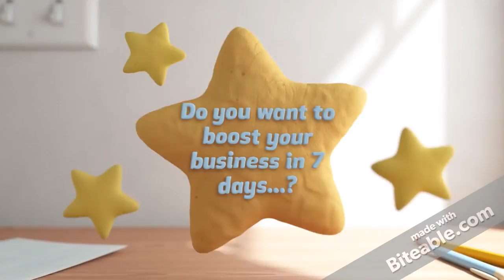website designing company in delhi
website designing company in delhi Get a Free Web Design Quote! If, you need to put your means into the main business, along these lines, perhaps you require a site that speaks to you over the web and intranet. Procuring a Website Designing Company is an essential choice, which can be a bad dream on the off chance that you didn't give appropriate regard for it. Your site is filling in as a mirror for your business that mirrors your goals to your customers, in this way, it must be appropriately outlined and well-working. Before you procure any organization, there are such a large number of things you have to consider that encourages you to take a shrewd choice. Try not to be befuddled here are a few inquiries, which a client ought to ask before procure an expert website architecture organization.
Would i be able to See Examples Of Your Previous Work?
One of the normal inquiries each website specialist must ask before employing a web outlining master is a case of their past work. This may enable you to comprehend their capacities and furthermore let you to comprehend is they can satisfy your requests or not. You can even converse with any of their supporters to take their criticism. As a customer, it's your entitlement to get some information about their work and their obligation to indicate you. Who Will Manage My Project?
It's your entitlement to solicit who the main issue from contact is. This is on the grounds that there are many individuals required to finish this assignment and comprehension to whom you can counsel for any progressions or inquiries is essential. This may help you to effortlessly organize with them. The amount Will The Web Designing Project Cost? Doubtlessly, you should be making a financial plan for making a site, in this way, you should get some information about their evaluating approach. This will help you to comprehend is their valuing can fit into your financial plan or not.
Would i be able to Make Changes To The Website In The Future?
Ensure you procure an organization that gives you all day and all night bolster even in the wake of propelling the site. Along these lines, it is constantly better to get some information about how they manage changes if any in future.
Will My Website Be SEO-Friendly? Web optimization or Search Engine Optimization is an essential term that expands the positioning of a site and without this; your site is not more than a meeting card. Along these lines, you ought to ask them, are they conveyed you a SEO-accommodating site or not.
Ensure you solicit all from the above inquiries before procuring them. Also, on the off chance that you have even a little uncertainty, along these lines, clear it in the meantime.